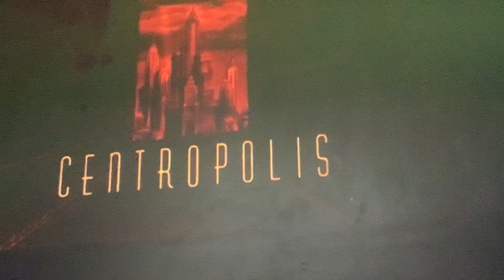10,000 BC Movie One Intro (First Video Of 2022)